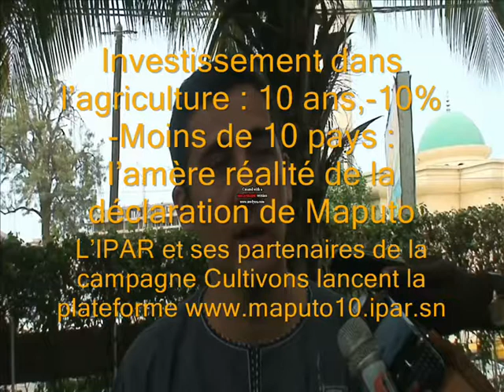Lancement plateforme wwwmaputo10iparsn-interview de Eric Hazard de la campagne cultivons